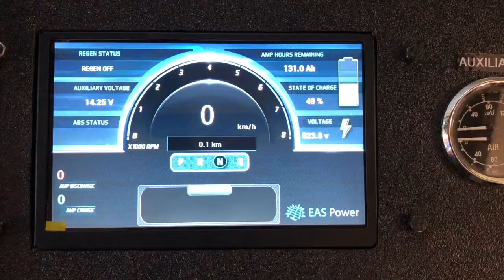First spin ElectroDecker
First motor spin electrodecker 470HP , 600V fully charged